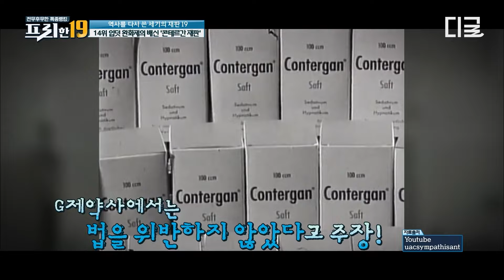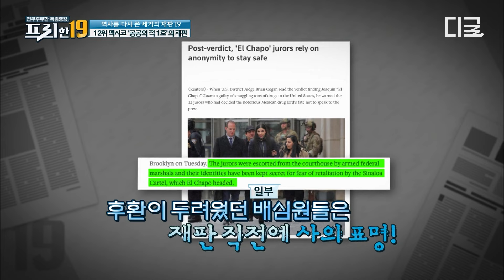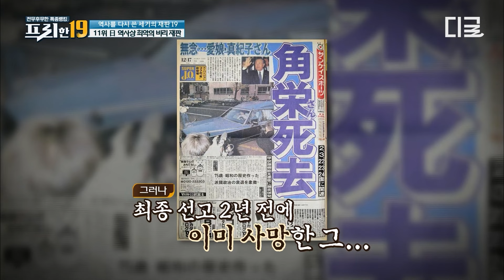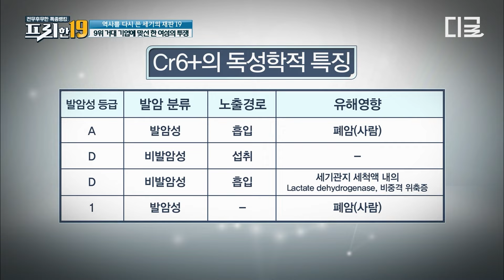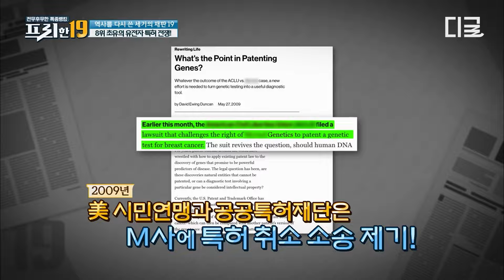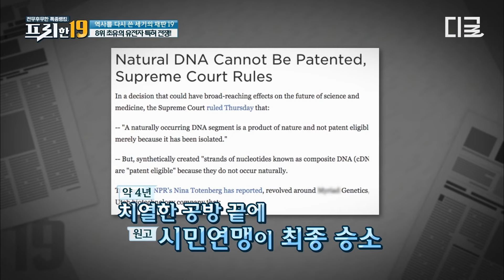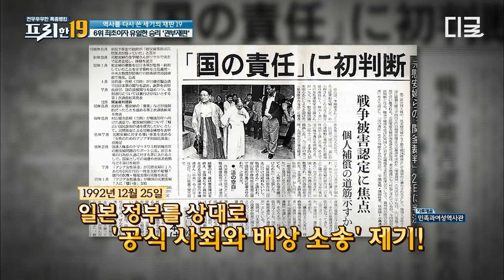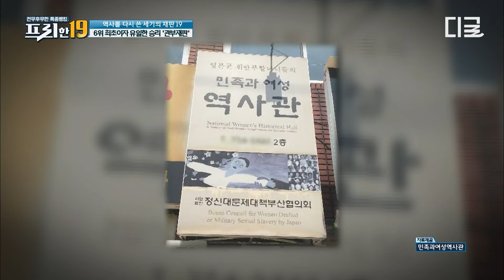[프리한19] 일본이 위안부가 있었음을 최초로 인정한 역사적인 사건🔥 숨겨진 진실을 찾기 위해 끊임없이 노력했던 영웅들의 이야기💪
*회차정보 : 프리한19 278회